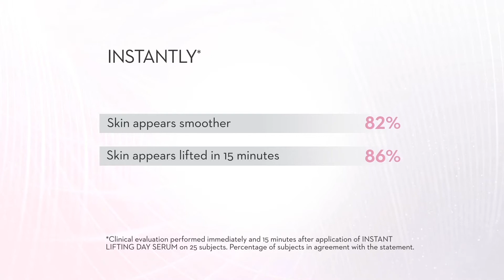NEW DUO SERUM 24 HRS LIFT & FIRM 3D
INNOVATION
THE FIRST SERUM DUO
for day and night